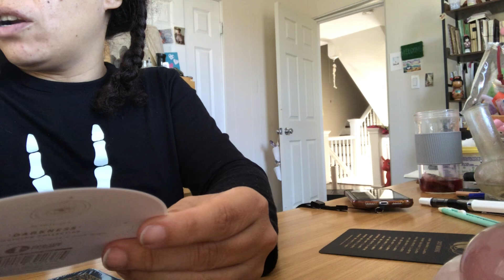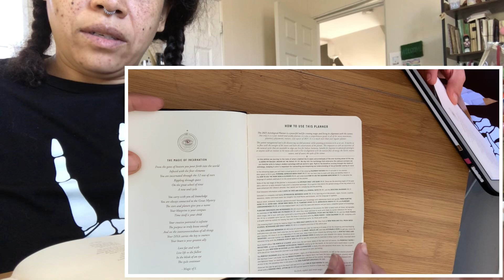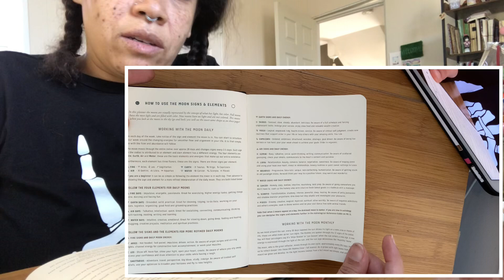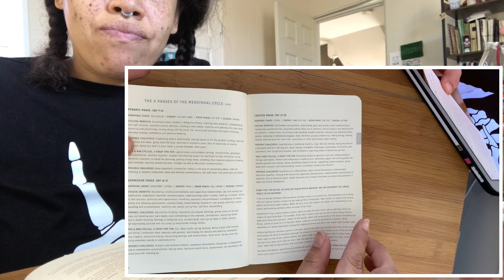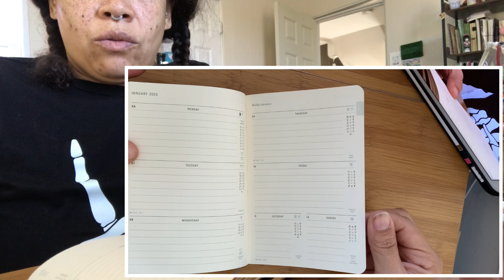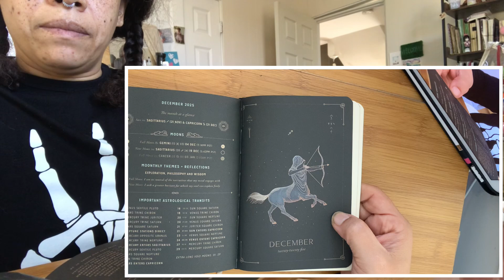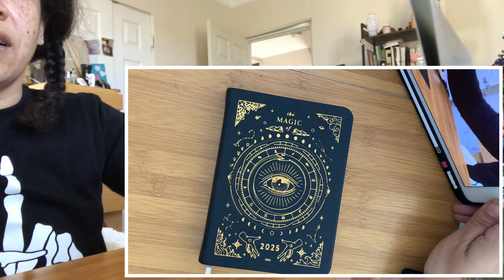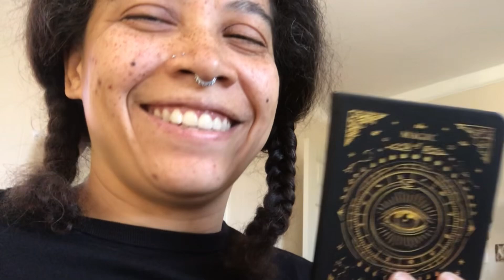It’s Here! | 2025 Planner | a6 Magic of I ✨ | matte black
✨ MagicofI.com

I did a Thing! | 2025 Planner Pre-Order | and Why? | 9 years Planning | a look ahead